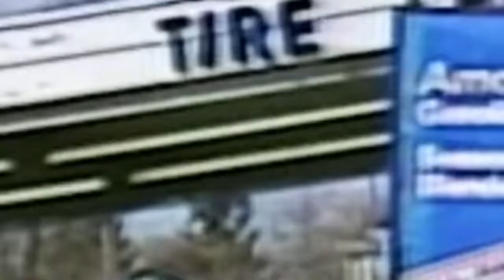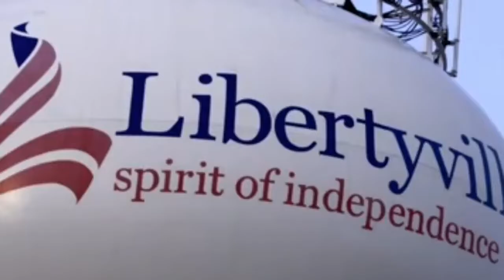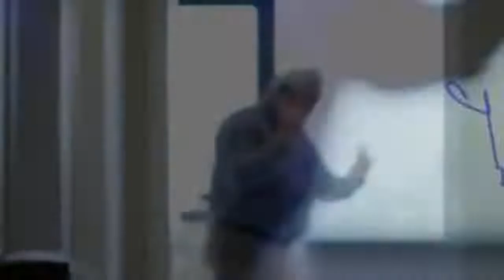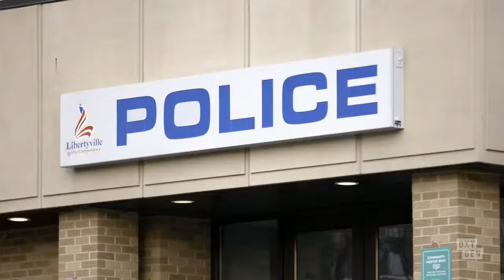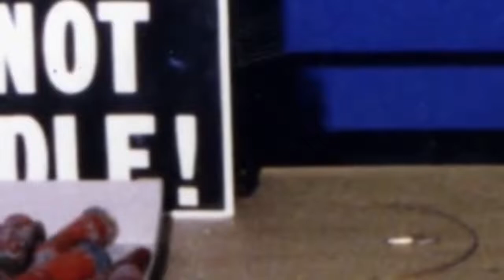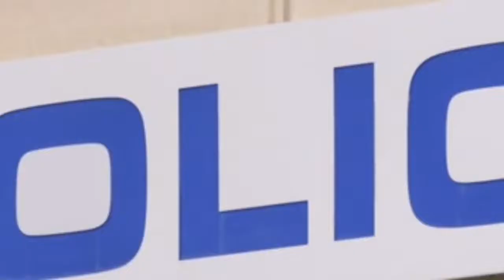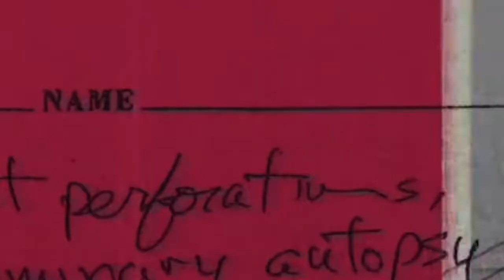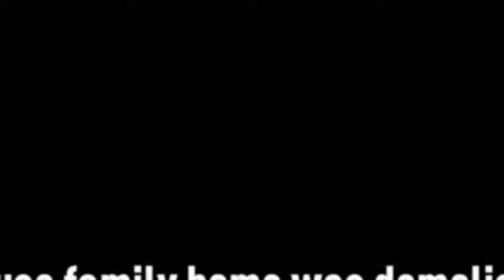⚖️ 🕵️‍♂️ Snapped ⚖️ 🕵️‍♂️ William Rouse ⚖️ 🕵️‍♂️ True Crime ⚖️ 🕵️‍♂️ Documentary ⚖️ 🕵️‍♂️